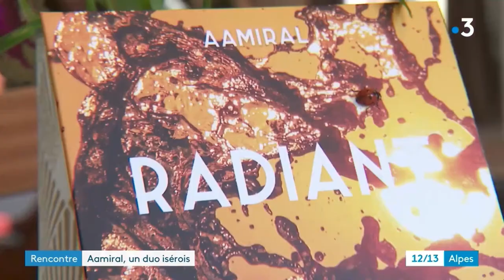Aamiral sur France 3 Alpes!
Wow, we did it!

Merci l'équipe de France 3 Alpes pour votre oeil attentionné.
RADIANT est tout juste sorti sur les plateformes et Vendredi 18 Mars prochain nous jouerons notre joie et voyage pour le festival Les Femmes S'en Mêlent en première partie de Léonie Pernet à La Source Fontaine

Merci Damien pour cette connexion télévisée 🙏